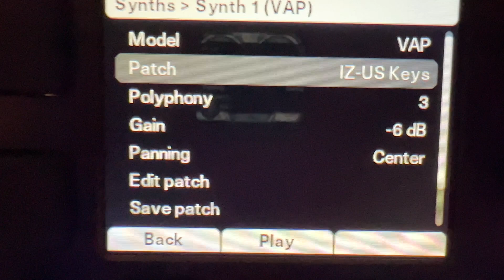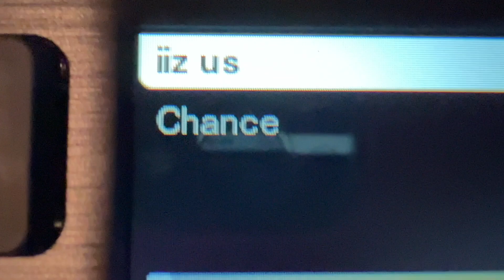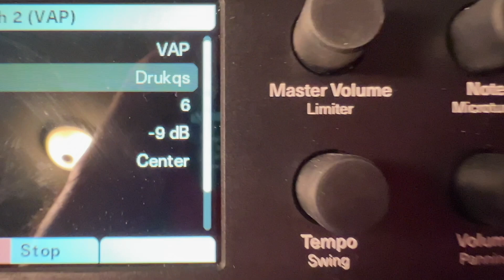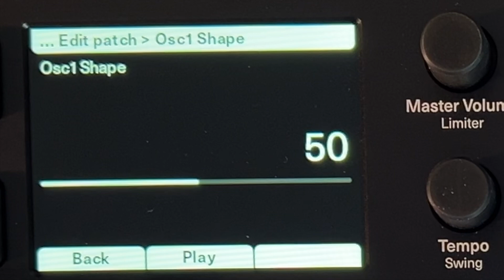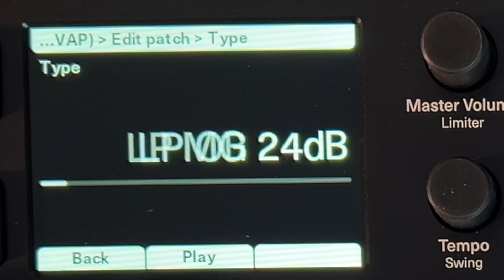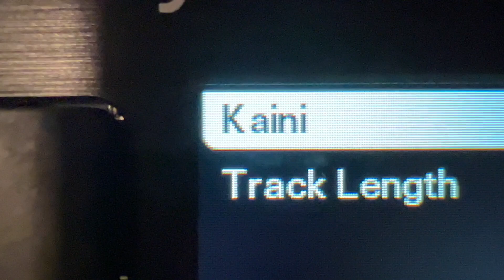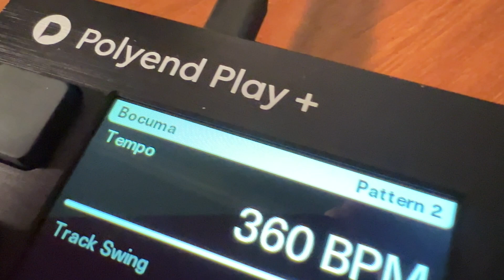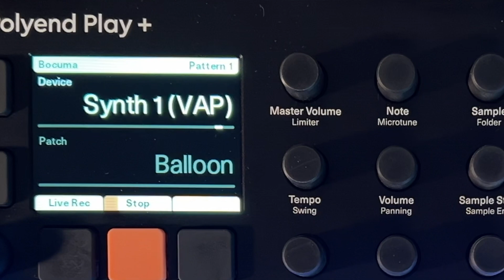Play + Plus Review: The Autechre Machine?